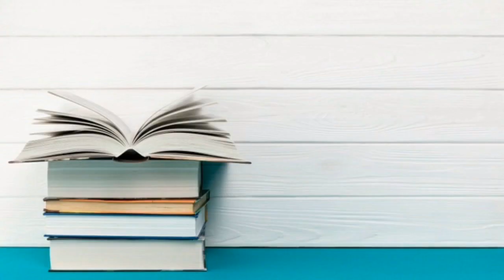value added statement - additional approach - In nepali - by study material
Join group For book and notes.